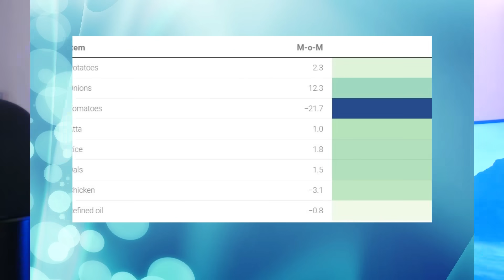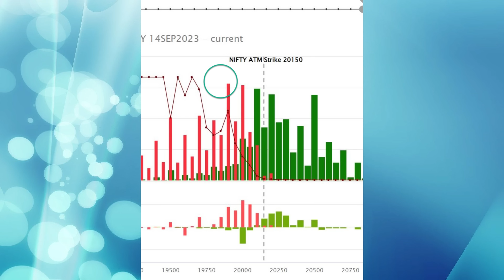High US Inflation? - Nifty & Bank Nifty Today? Pre Market report and analysis - 14 Sep 2023, Range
"Dramatic Turn: Indian Stock Market's Unexpected Change!"
Description: "Unravel the unexpected drama from yesterday's Indian market and what it means for Nifty & Bank Nifty today."

"Nifty Surprises: Did We Really Just Dodge An 8% Inflation?"
Description: "Join us as we dive deep into the recent shocking inflation data and its impact on the Indian stock market."

"Why Investors Are Divided After Recent Inflation Data!"
Description: "Yesterday's dramatic market behavior has left investors split. Find out why in our latest pre-market report."

"Banks to Government: RBI’s Shocking Move!"
Description: "Discover how RBI's latest move could potentially change the landscape of India's banking sector."

 "India vs. US: A Tale of Two Inflations!"
Description: "Dive into a comparative analysis between India and the US's recent inflation data and the market aftermath."

"The Hidden Danger in Kerala: How It Affects the Stock Market!"
Description: "Breaking down the new threat emerging from Kerala and its potential market implications. Stay informed!"

 "Reliance's Bold Move: Why Their GDR Closed Negative?"
Description: "Deciphering the mystery behind Reliance's recent GDR dip despite their massive fundraising plans."

 "Is Nifty’s Streak Above 20,000 Here to Stay?"
Description: "After two failed attempts, Nifty finally breaches 20,000. Discover the factors driving this trend!"

 "Bank Nifty's Bullish Sign: Will It Continue Supporting Nifty?"
Description: "Revealing the signs behind Bank Nifty's recent bullish behavior and its implications for the broader market."

 "Why Auto Sector’s Negative Streak Might End Soon!"
Description: "Uncovering the truth behind the auto sector's recent downturn and why a reversal might be on the horizon."

 "Bank Nifty's Potential Turnaround: What's Next for Investors?"
Description: "Decoding Bank Nifty's bullish engulfing pattern and its potential implications for the upcoming trading sessions."

"Did RBI Just Change the Banking Game Forever?"
Description: "Unveiling RBI's groundbreaking decision on held-to-maturity bonds and its ramifications for the banking sector."

"US vs. India: Who Handled Inflation Better?"
Description: "Comparing inflation trends in the US and India and their respective impacts on global stock markets."

"The Unexpected Factor that Made PSU Banks Shine!"
Description: "Discover the surprising element that has given government PSU banks a distinct edge in the current market."